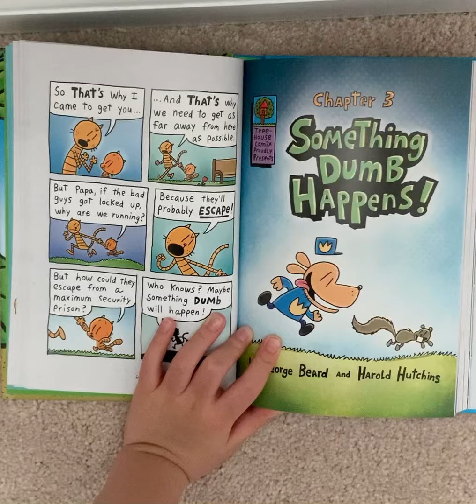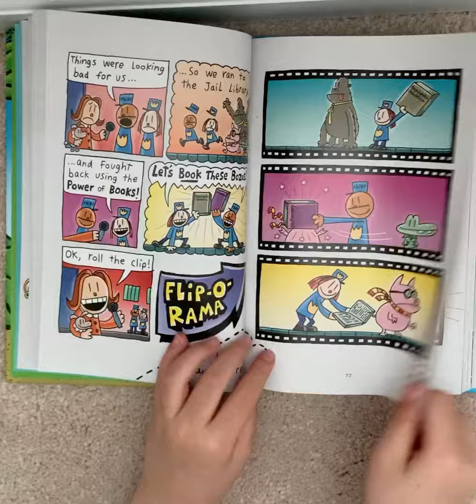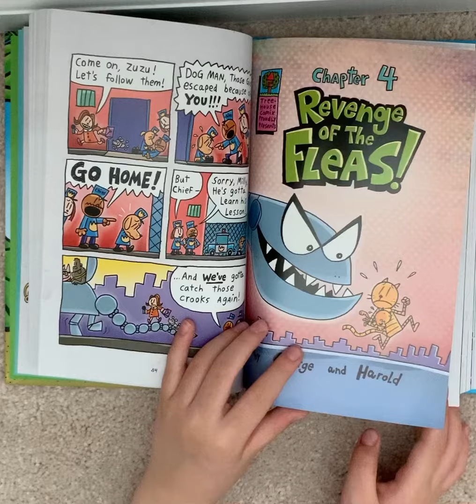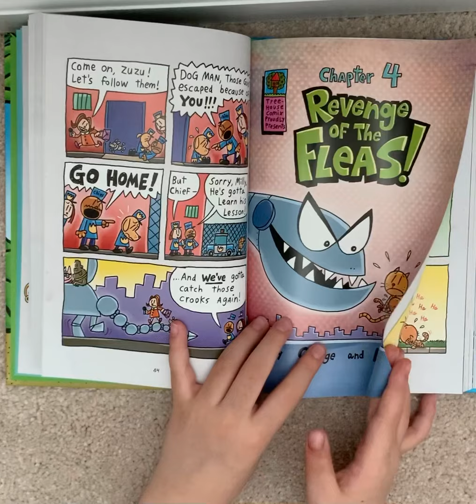Reading Dogman Lord of the Fleas Chapter 3